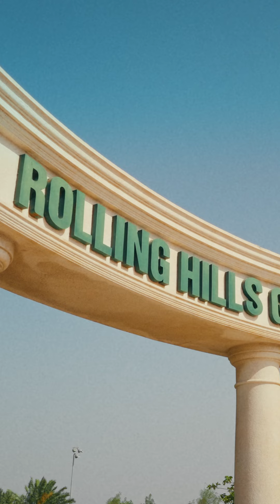Beatriz & Ilene forged a lifelong bond through their introduction to golf with Aramco🤝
Beatriz and Ilene forged lifelong bonds and a strong community through their introduction to golf with Aramco🤝

Explore the impact of Aramco’s efforts in women’s golf. Watch the full documentary on our channel now!